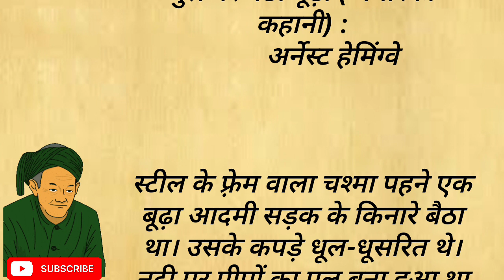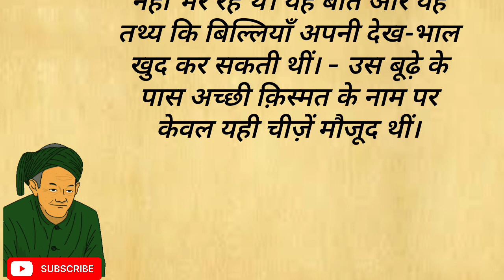पुल पर बैठा बूढ़ा🥸(अमेरिकी कहानी)✍️अर्नेस्ट हेमिंग्वे//शिक्षाप्रद कहानियां/प्रेरणादायक कहानी संग्रह